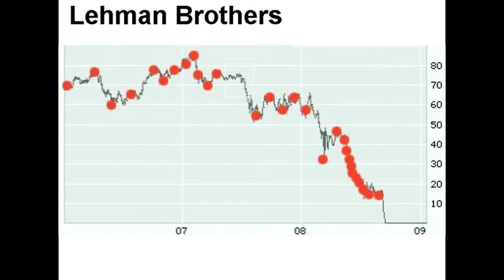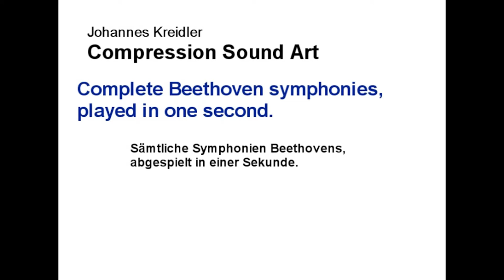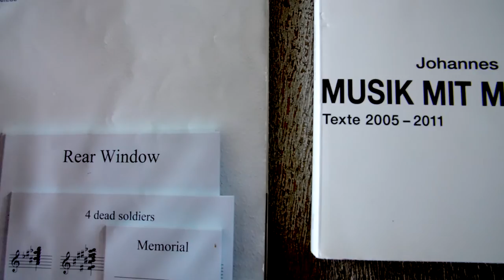Kreidler in 4 Minutes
Mini documentary about composer Johannes Kreidler